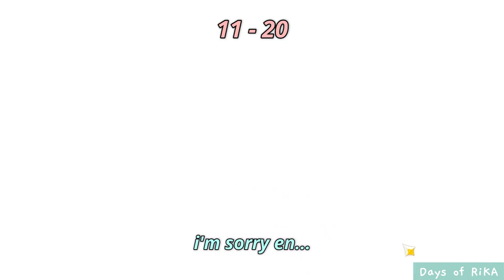FIRST TIME PULLING FOR VIEWER EXPERIENCE | Genshin Impact Pull/Wish (Raiden Shogun & Ayato)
it was scary
▼ EXPAND ME ▼

Soundtrack:
Raiden Shogun theme (tnbee mix)